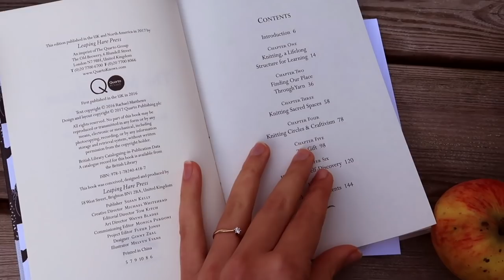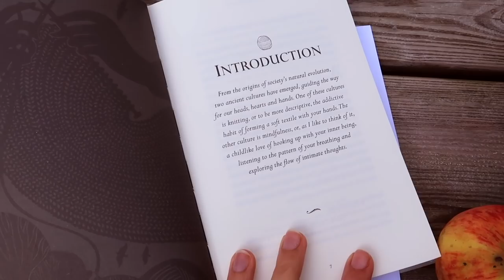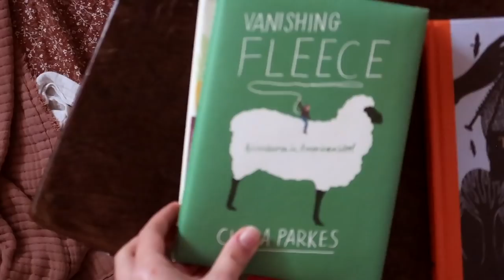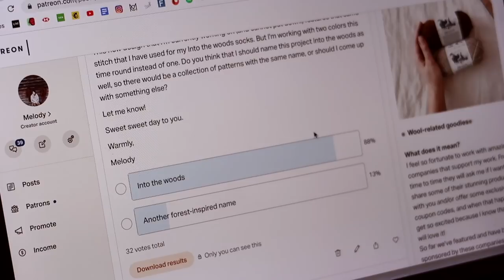One week of knitting in the countryside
Sign up via this link will get you two FREE months of Skillshare Premium

This month we are spending a little bit of time in a cottage, somewhere at the very end of Brittany, France.
This is a more laid back type of video, with not much talking but plenty of knitting.

·Tools Used / Things mentioned·

+ A Stash of one's own
+ The Mindfulness in Knitting: Meditations on Craft and Calm
+ Vanishing Fleece: Adventures in American Wool

. My favourite knitting needles
+ Chiaogoo needles
+ Chiaogoo minis

. Glasses
Get 50% on your first order with the code Melody128